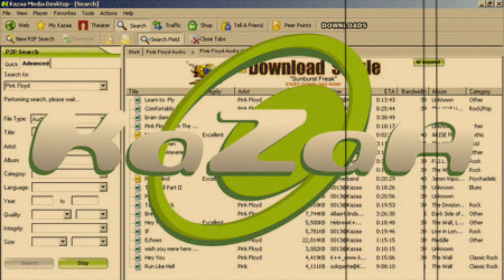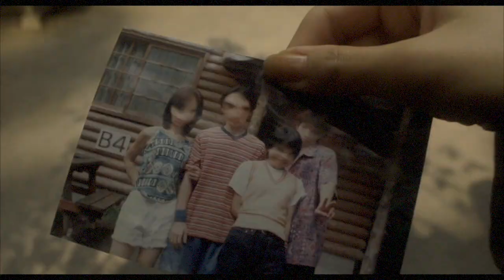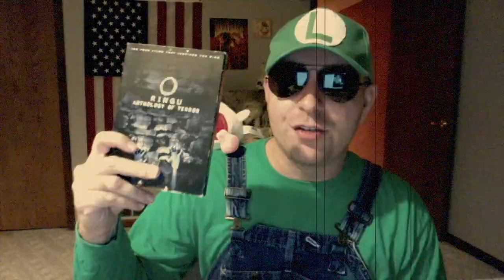Halloween Special 2019: Ringu Anthology of Terror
Happy Halloween! This is the first ever Rossdude Halloween Special and for this year I talk about everyone's favorite TV dwelling ghost waifu, Sadako, and the series she originates from: Ringu!

Footage of Sadako chasing kids at baseball field:
Sadako's Homecoming to Oshima Island a.k.a. Izu Oshima